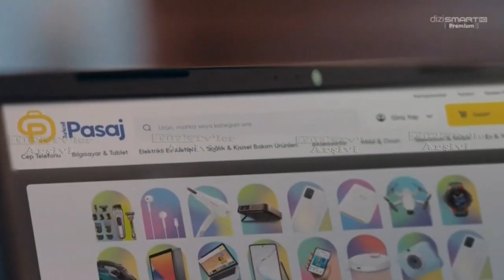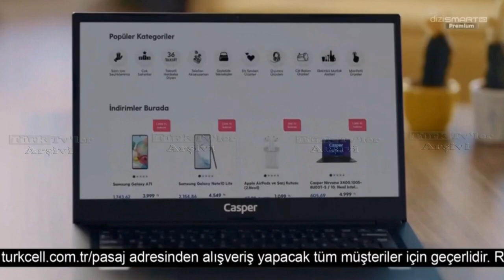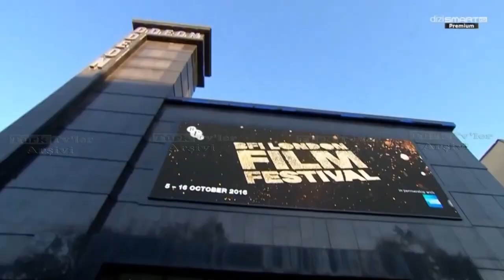Dizismart Premium HD -Reklam ve tanıtım kuşağı +yayın akışı